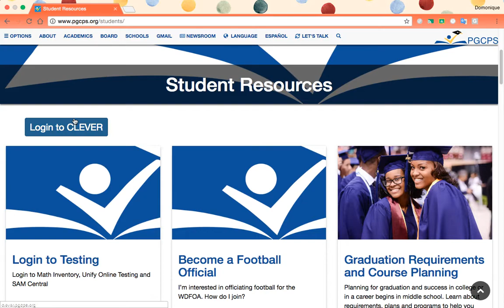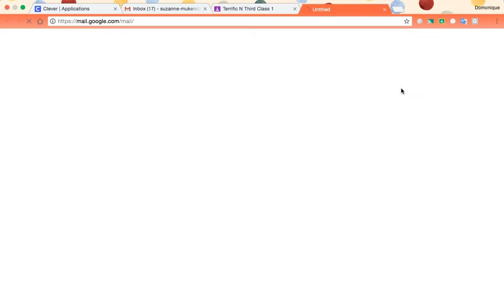Logging into Google Classroom1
This is a brief tutorial on how PGCPS students can access Google Classroom from their personal computers at home.